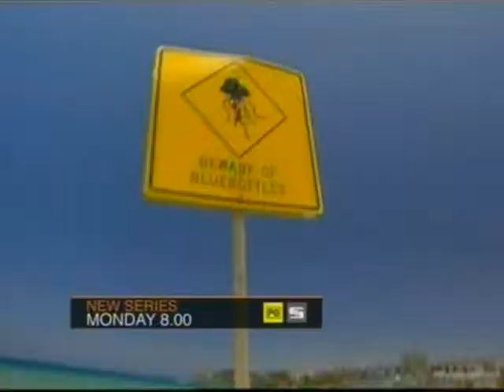Imparja Promo: Bondi Rescue (2007)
A promo for Aussie reality series Bondi Rescue.

Video property of Imparja Television and Network Ten Australia.